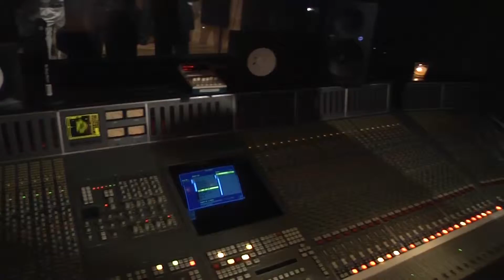Beats on the Blockchain: The Consensus 2015 After Party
Organized by Tatiana Moroz of Crypto Media Hub and Dawn Newton of Netki, attendees of Consensus 2015 gathered at Premier Studios in New York City for networking, cocktails and some fabulous food.
Here are some of their thoughts on Consensus.